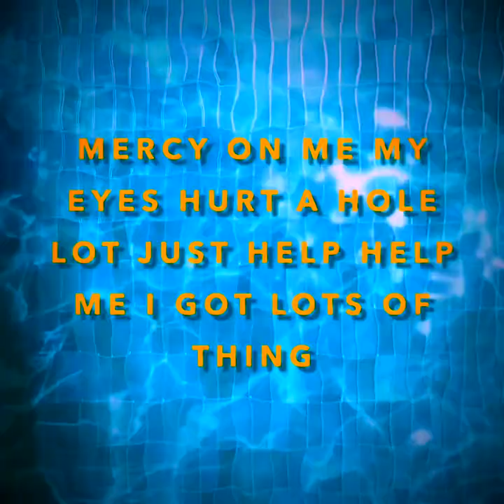Leo zamora music video spotlight